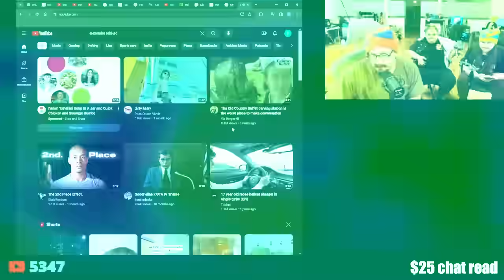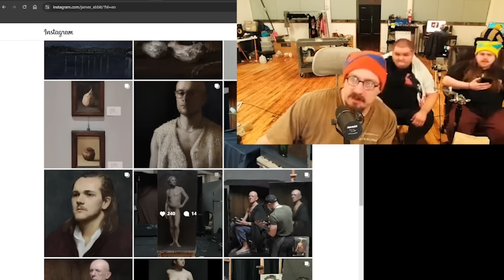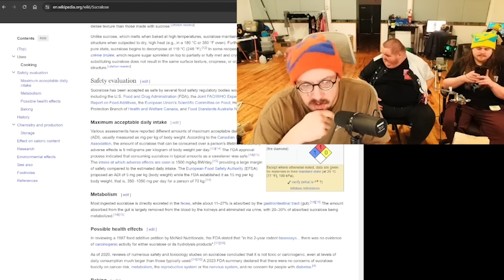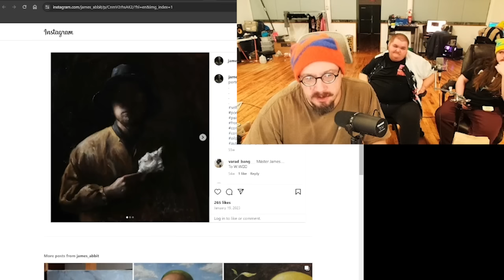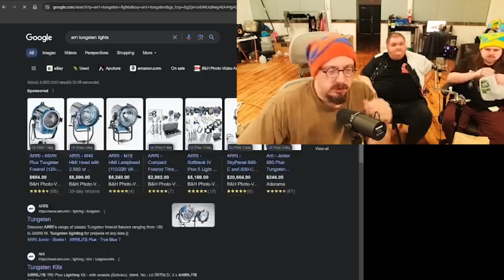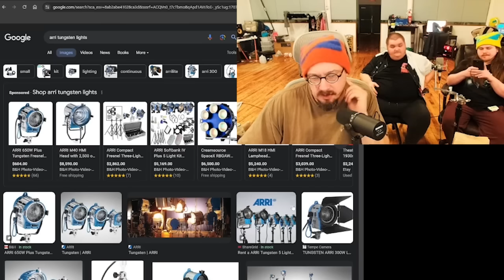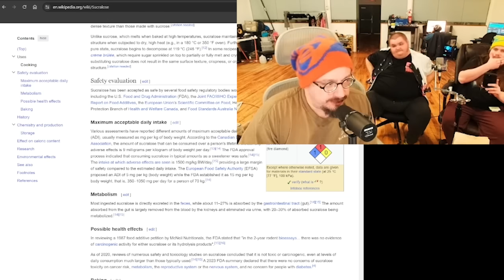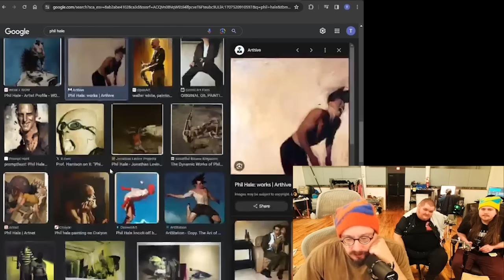Sam Hyde Gives Talented Artist a Genuine Critique!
Sam Hyde is asked twice by a very talented British artist  James Abbit for a review of his work and why his paintings aren't selling.  Sam sees the Oil Painter is quite skilled and gives a real high level constructive critique of the artists work. Sammy offers advice and give some suggestions to improve. After this Chris Lynch brings up an artist's work he enjoys.

📖Jack Vance
📖Eight Fantasms and Magics
📖Douglas Adams - Hitchhikers Guide to Galaxy
📖Confederacy of Dunces -Sam Hyde Funniest List
📖Kurt Vongioet
📖Philip K Dick
📖Gene Wolfe
📖RA Lafferty
📖RA Lafferty - Past Master
📖Gene Wolfe - Book of The New Sun
📖Mirror Shades Compilation editor Bruce Sterling
📖Rudy Rucker
📖Three Body Problem
📖King Warrior Magician Lover
📖Counter Clock World - Philip K Dick
📖Hagakure
📖Carl Jung
📖Carl Jung - Aion